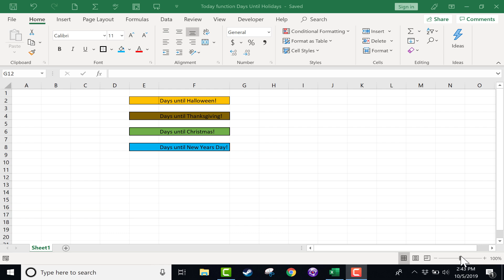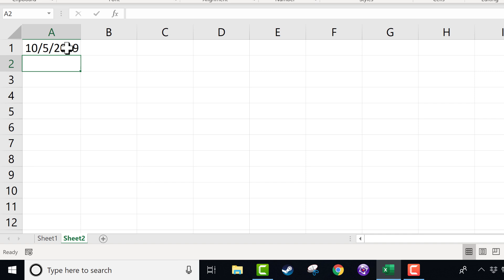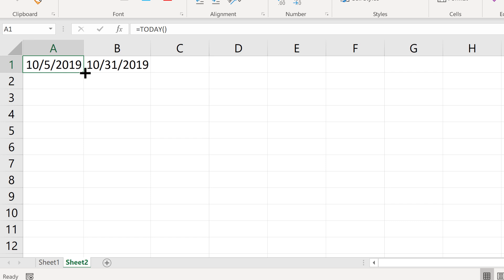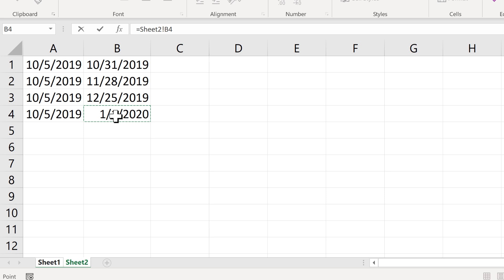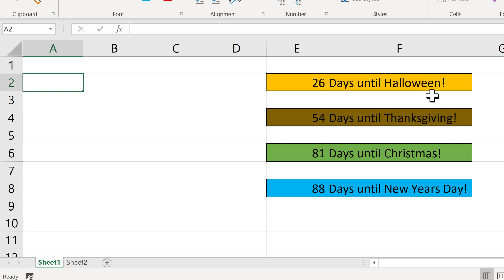Using the Excel Today Function to Set Target Dates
My entire playlist of Excel tutorials Learn about the TODAY function in Excel, which produces the current date. In this video we'll explore how you can use that function to do some really useful and pretty exciting things in Excel.